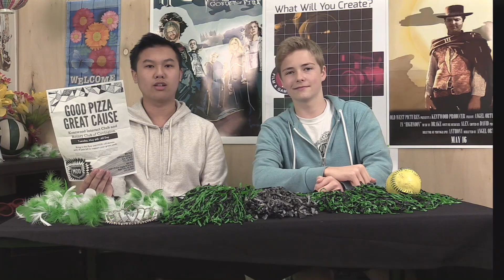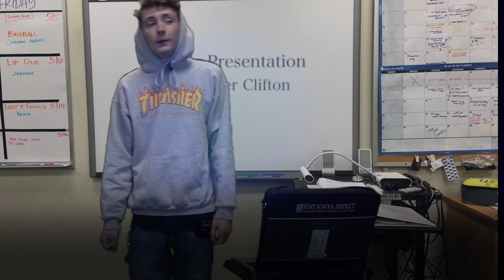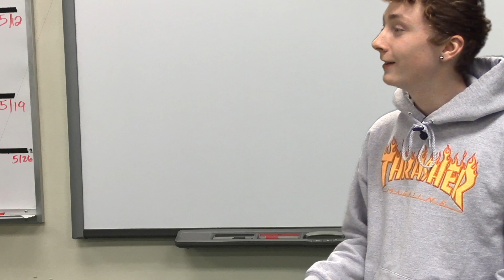CTV 5-9-17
This video is about CTV 5-9-17